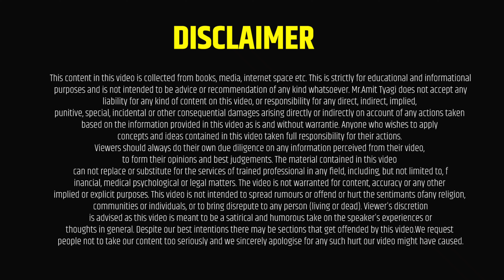LIC ke liye customer kaise dhunde | How to sell insurance policy to customers | By Amit Tyagi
डिजिटल मार्केटिंग सिखने के लिए गूगल प्ले स्टोर से हमारी App को डाउनलोड कीजिये और करिये MDRT.

lic ke liye customer kaise dhunde
how to find customer
lic customer kaise banaye
how to find new customers and increase sales
how to sell insurance policy to customers
lic me customer kaise banaye
how to find customers for your business
insurance ke liye customer kaise dhundhe
lic agent customer kaise dhunde

This disclaimer informs readers that the views, thoughts, and opinions expressed in the video belong solely to the creator, and not necessarily to the creator’s employer, organization, committee or other group or individual. Information on this video is based on my opinion and experience. It should not be considered professional financial investment advice. This is an educational youtube channel which gives knowledge about insurance to insurance agents and we want our insurance agents to be more and more aware about insurance and give the right information to their clients. This is an educational youtube channel which gives knowledge about insurance to insurance agents and we want our insurance agents to be more and more aware about insurance and give the right information to their clients. It is not our intention to hurt anyone's feelings..It is not our intention to hurt anyone's feelings..The ideas and strategies should never be used without first assessing your own personal and financial situation, or without consulting a financial professional. My thoughts and opinion will also change from time to time as i learn and accumulate more knowledge. Fair use copyright disclaimer under section 107 of the copyright act of 1976, allowance is made for “fair use” for purposes such as criticism, comment, news reporting, teaching, scholarship, education and research.